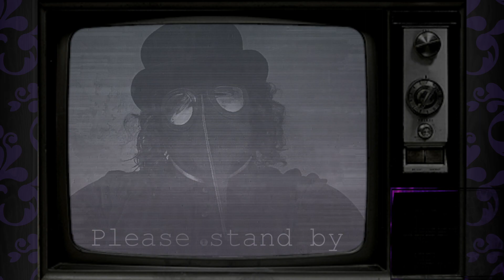Spooky Stream Day 5 | The Complex: Found Footage